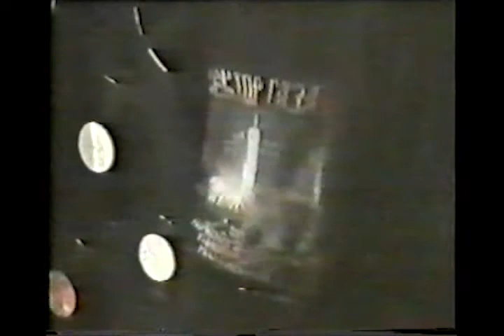Новости дня "Объектив" - Репортаж с Похорон Юрия Клинских (Хоя)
Юрий Николаевич Клинских ( ХОЙ )
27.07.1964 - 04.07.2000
Основатель и лидер воронежской рок- группы
"СЕКТОР ГАЗА"
4 июля 2000 года от нас ушел человек легенда,- музыкант, вокалист, и автор песен
Юрий Клинских.
Его проект "Сектор газа" за годы существования стал поистине университетом миллионов, на котором выросло не одно поколение. Каждый новый альбом "Сектор газа"
- это необыкновенный коммерческий и музыкальный успех, это первые строчки чартов
продаж по всей стране, миллионные тиражи пиратских кассет , дисков и народная любовь,
которую не купить ни за какие деньги.
Гаишник, грузчик, оператор станков с ЧПУ - он
всегда был со своим народом и видел эту жизнь
без розовых соплей. Он не искал дешевой популярности и никогда не стремился к тому
чтобы его узнавали в лицо.
Юра ушел тихо, не дожив всего несколько дней
до своего 36-ти летия. Судьбе наверное было
угодно чтоб Юра запомнился нам молодым,
тем самым бесшабашным "Колхозным панком"
которым его полюбила вся страна.